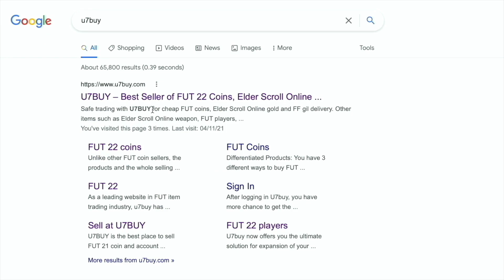Flashback Dele Alli SBC Completed - Tips & Cheap Method - Fifa 22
yo guys welcome to another Flashback sbc video, this is Dele Alli, hope it helps and hope you help out the channel